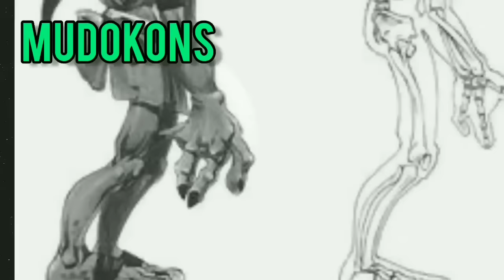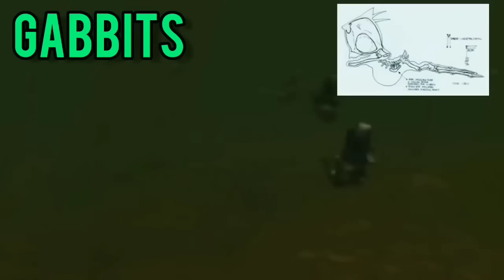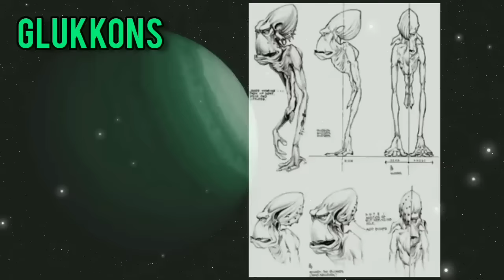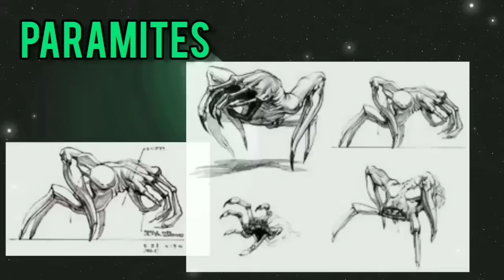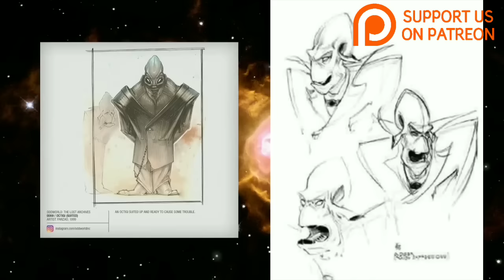The Complete Oddworld Bestiary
Every species from the Oddworld universe (almost).

SEND ME MONERO, MY CRYPTO OF CHOICE:

49xiQcSoopDUoXahUt4Szv6zUEg1gDCyQJHvmVJsNExdPEMqFCY9YfKffs6VFeDtcX7FnvfsBsDLd7F34Um1VBRRMbREcW2

31jmSGnbBxJEM5aDyUwEqArR8SXvxLEMAT

MERCH